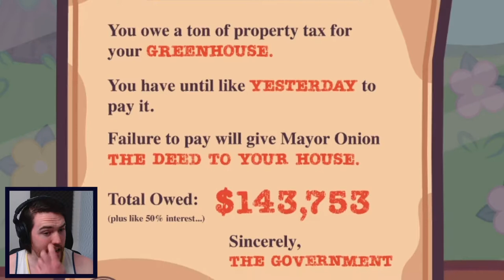Turnip Boy Commits Tax Evasion - Zelda-like veggie adventure, versus THE MAN!!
Let's play Turnip Boy Commits Tax Evasion
PC gameplay

Welcome to Turnip Boy Commits Tax Evasion

Turnip Boy Commits Tax Evasion Steam description:
"Play as an adorable yet trouble-making turnip. Avoid paying taxes, solve plantastic puzzles, harvest crops and battle massive beasts all in a journey to tear down a corrupt vegetable government!"
Turnip Boy Commits Tax Evasion first impressions review